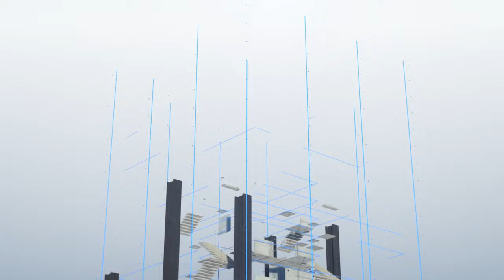New Precision Mobile Workstations (2021)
Create tomorrow’s innovations today with the new Precision mobile workstations featuring Dell Optimizer for Precision and up to Intel® Xeon® processors.